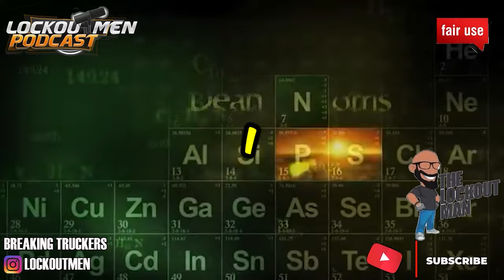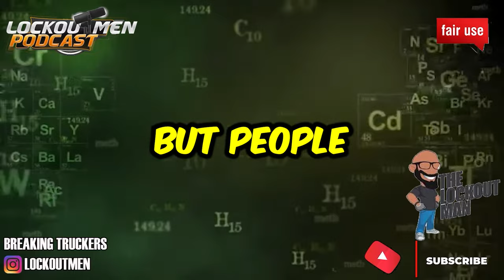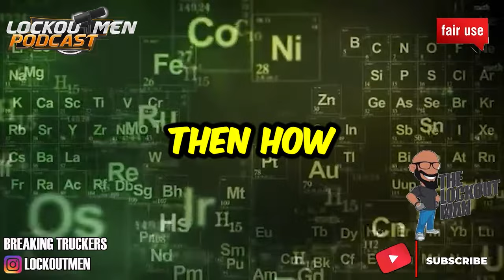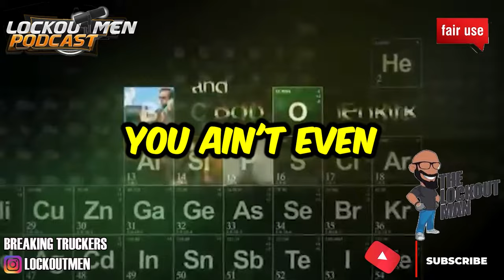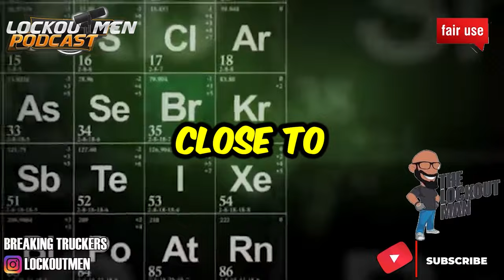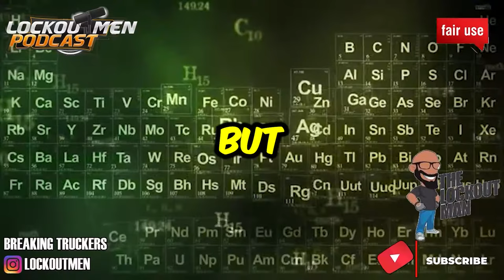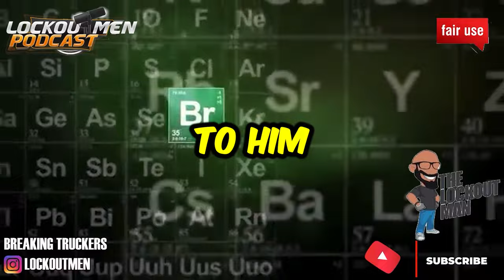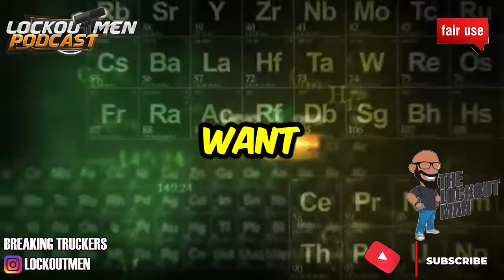PREDATORY LEASING Set You Up TO FAIL | The Lockoutmen Podcast 🎙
In Today’s Episode: PREDATORY LEASING Set You Up TO FAIL